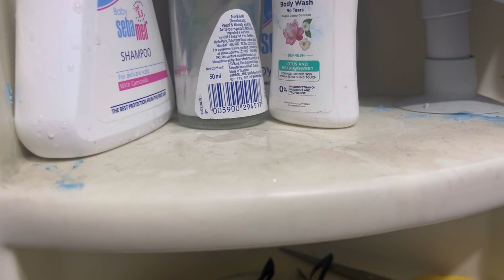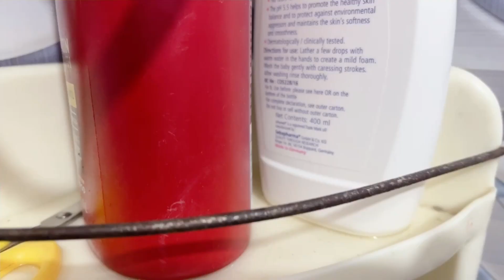Dekhiye Kaise kar rhi hu itni jaldi weight kam|shopping|kitchen gardening start|easy gajar halwa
Video published on 10 jan 2023